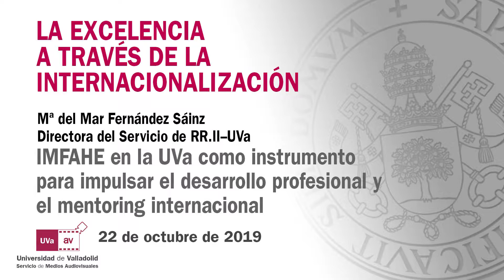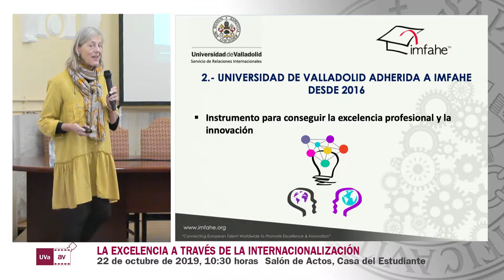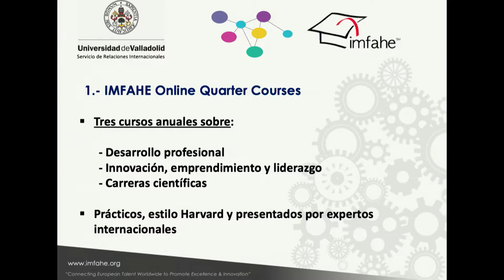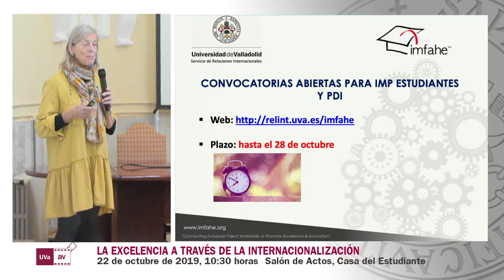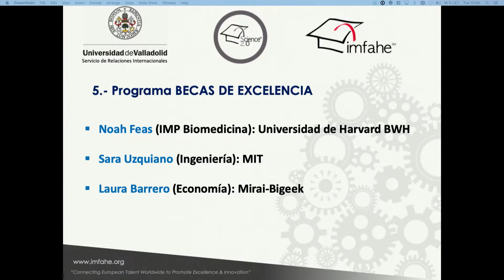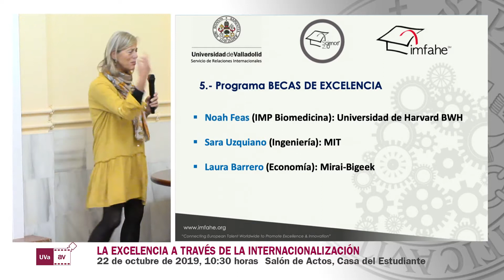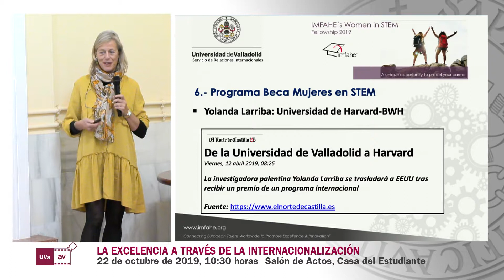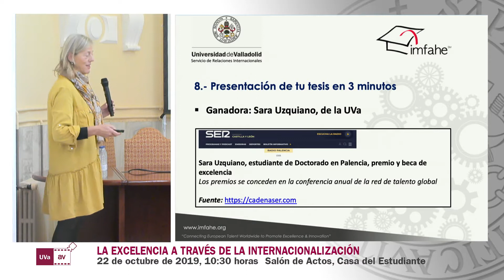LA EXCELENCIA A TRAVÉS DE LA INTERNACIONALIZACIÓN - Mª DEL MAR FERNÁNDEZ SÁINZ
PROGRAMA DE LA JORNADA:

-Mª del Mar Fernández Sáinz–Directora del Servicio de RR.II–UVa

Ponencia: IMFAHE en la UVa como instrumento para impulsar el desarrollo profesional y el mentoring internacional

-International Mentoring Program
Testimonios de las mentees que están disfrutando de una beca en EE.UU

-Joaquín López Herraiz–Director IMP-Engineering(IMFAHE)

Ponencia: Cómo conseguir proyectos de investigación de EEUU desde España

-José Sierra Pallarés –Departamento de Ingeniería Energética y Fluidomecánica-UVa

Ponencia: Experiencia en la captación de proyectos mediante la convocatoria MIST-MIT Spain La Caixa Foundation

Vicerrectorado de Comunicación y Extensión Universitaria